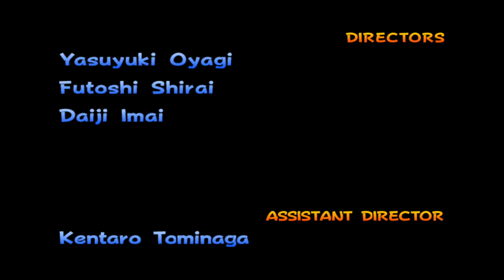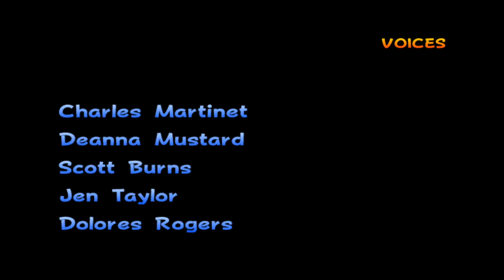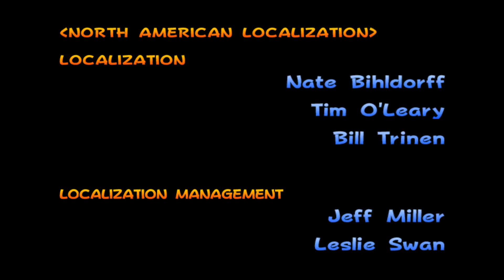Mario Kart: Double Dash!! | Special Cup 50cc Co-op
Returning to another classic. Mario Kart: Double Dash!! is here
I wanted to make some shorter videos. Each Cup shall be its own video. This allows me to make more videos in my allotted recording time. I want to get to a spot where I can release videos more frequently.